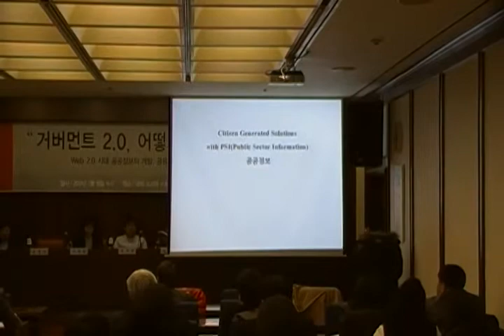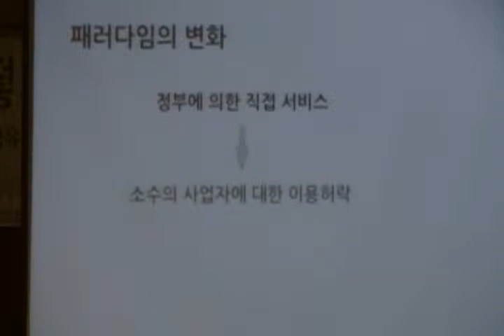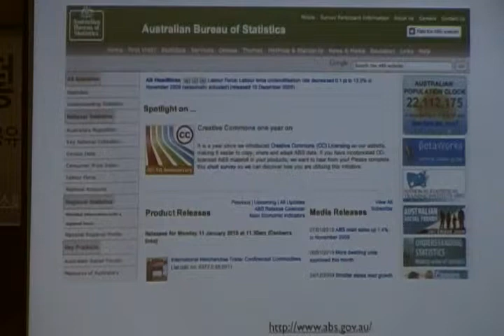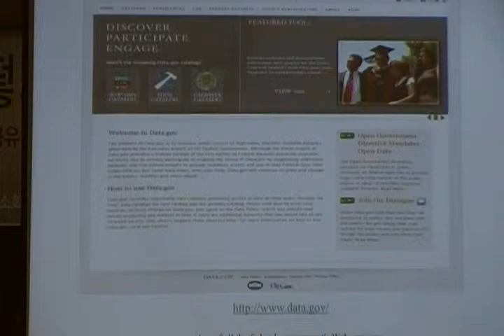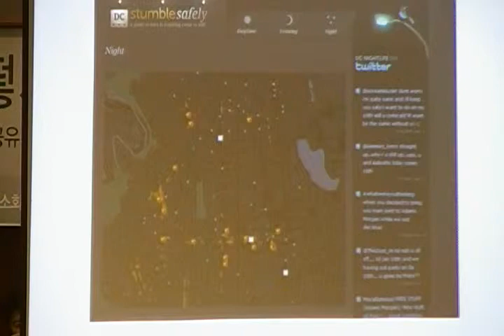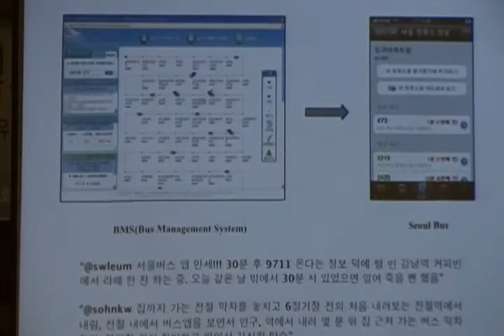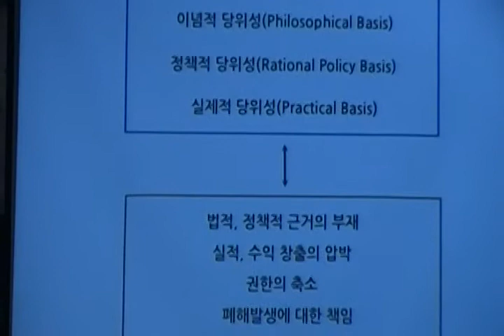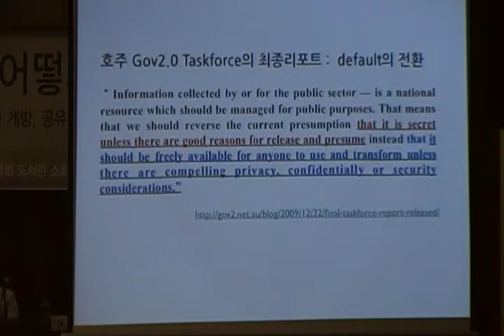[거버먼트2.0 추진방안] 윤종수 판사 발제 2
尹鍾秀 대전지법 논산지원 지원장. 2010년 1월15일 국회도서관 소회의실 국회의원 나경원 주최 「Web 2.0 시대 공공정보의 개방, 공유 및 활성화를 통한 발전전략 토론회: 거버먼트 2.0 어떻게 추진할 것인가」